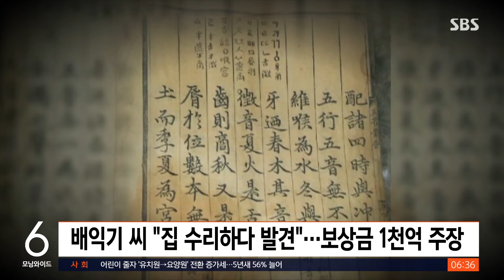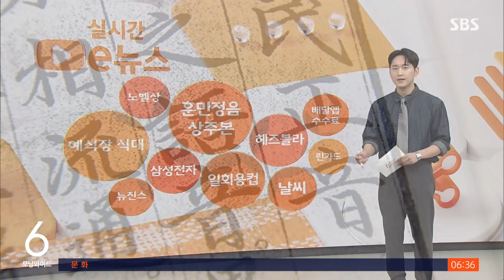"1,000억 주면 내놓겠다" 10년 넘게 되풀이…상주본 행방은 / SBS / 실시간e뉴스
오늘(9일) 한글날이죠, 한글날을 맞아 훈민정음 해례본 상주본에 이목이 쏠리고 있는데요.

올해도 세상에 나올 가능성은 희박해 보인다는 기사입니다.

상주본은 지난 2008년 고서적 판매상인 배익기 씨가 '집을 수리하다 발견했다'며 처음으로 공개했습니다.

배 씨는 상주본의 가치가 1조 원 이상이라면서 국가에 반환하는 대신 1,000억 원을 보상받아야 한다는 주장을 해왔는데요.

2017년 배 씨는 '문화재청의 강제집행을 막아달라'며 국가 상대로 소송을 냈지만 2019년 대법원은 훈민정음 상주본의 법적 소유권은 국가에 있다고 최종 판결했습니다.

검찰과 국가유산청은 여러 차례 배 씨 주변을 압수수색했지만 상주본의 행방은 지금까지 오리무중입니다.

배 씨는 '지금이라도 1,000억 원을 주면 즉각 내놓겠다'며 기존 입장을 되풀이하고 있습니다.

'상주본이 잘 보관되고 있느냐'는 질문에는 '국가가 보관해야 하는 국보급 문화재를 개인이 보관하는 데 관리가 잘 되겠느냐'는 답변을 내놨습니다.